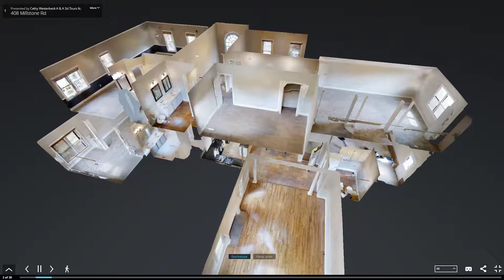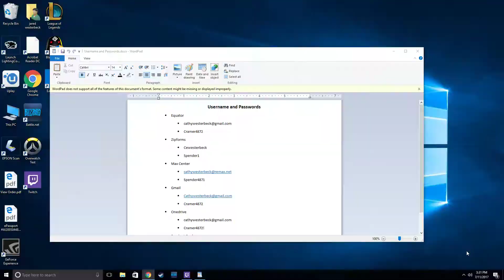408 Millstone Virtual Tour